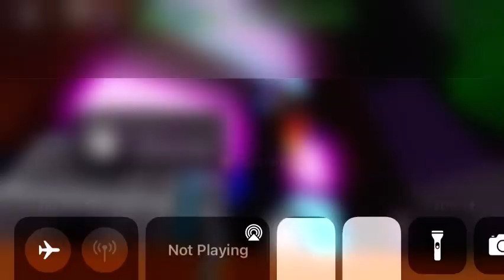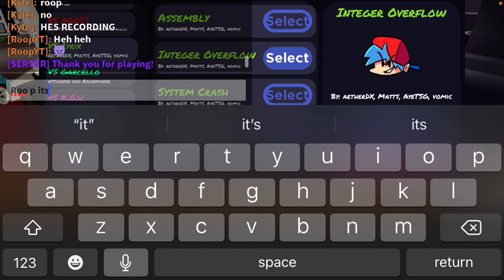VS Cyrix Full Week In Funky Friday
Guys Here’s A Mega Huge Shout Out To Pixel Bitz

Join His Discord

And Follow His Twitter